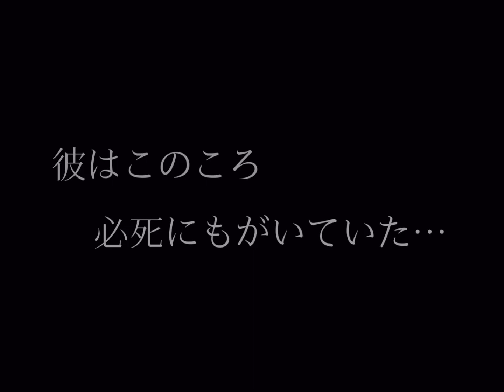氷室京介-怒涛の決めポーズのSQUALL / BOØWYの幻影に抗う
氷室京介の歴史の中でひとつのターニングポイントとしてロス移住があると思う
1988年ソロデビューしてずっとBOØWY時代の勢いそのまま8年間突っ走ってきたが、次第に自分を取り巻く環境、目指すべき方向、自分のあるべき姿に疑問を感じることが増えていった
そのひとつのアクションとして、1995年東芝EMIからポリドールへ移籍と個人レーベル“BeatNix”の設立がある
私には氷室京介はこのころBOØWYの自分自身の幻影と格闘してるように感じていた
そして1996年に13thシングル SQUALLをリリース
このPV見てもらえればわかるが、カッコいいフリのオンパレードでめちゃくちゃキレがあって尖がっていてイキり感が半端ない
カッコいいんだけど、何かに苦悩してる姿も垣間見える

余計なもの削ぎ落とし、最高の決めポーズだけを抽出して、再び繋ぎ合わせたら、いったい何が残るのだろうか…とゆうか、曲が成立するのだろうか…
恐る恐るやってみてしまった
どこを切っても氷室京介最高の決めポーズ

以前、氷室京介はGLAYのTERUとの対談で自身のボーカルをパーカッシブと評していました
ならば、余計なシーン除くために27箇所分断して再び繋いでも成り立つのでは…とゆう思いも少しありました

やってみてわかったんですが
曲の最初から最後まで怒涛の如く決めポーズが繰り出されています
余計なもの極力削ぎ落としても4分の曲が3分弱になっただけ
ほとんどが決めポーズで成り立ってるんです
驚愕です
ほんとに何かを振り払うかのようにこれでもかってくらいに
まさにカッコいい氷室京介がそこにある
突き詰めて突き詰めて突き詰めて…
でも、これ以上カッコ良くするには、これ以上どうしたらいいんだ？
さらにカッコをつけるスペースが果たして残されているのか？
なんかそんな風にも見えたんです

そして、翌年、氷室京介はL.A.に完全移住
自分を探し求めるために、よりリアルな自分自身と向き合うためにいったんだと思う

明らかにここは大きなターニングポイントになったと感じます